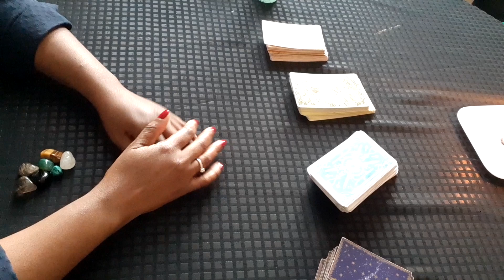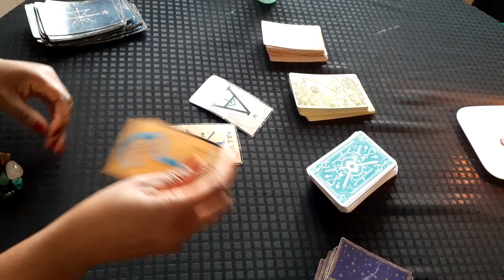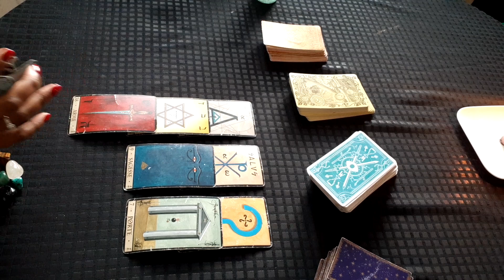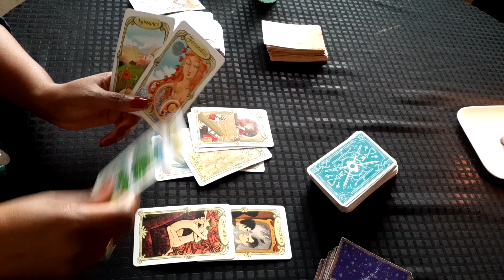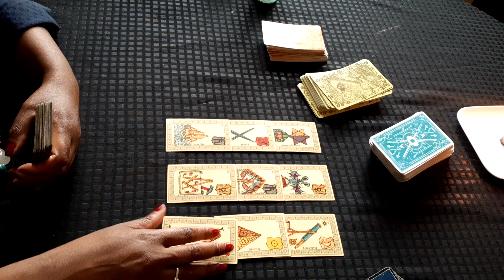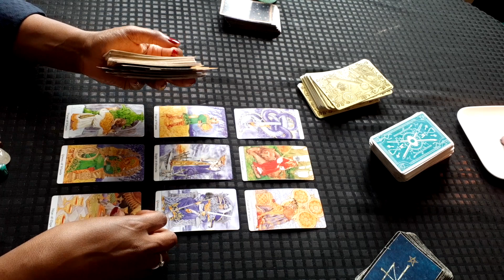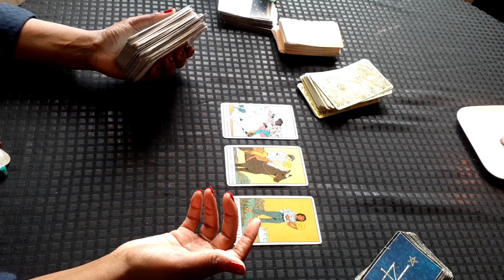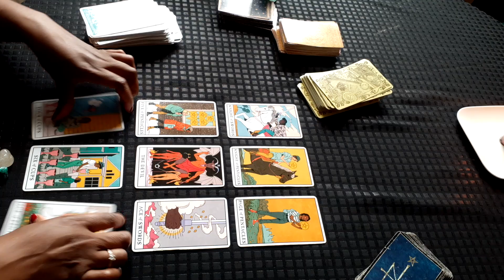CANCER GÉNÉRAL JUILLET 2021